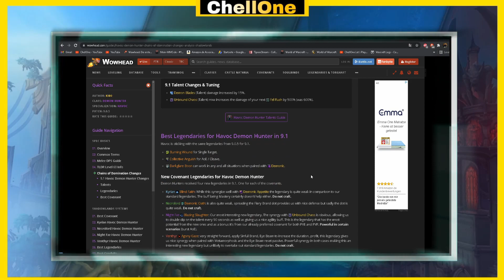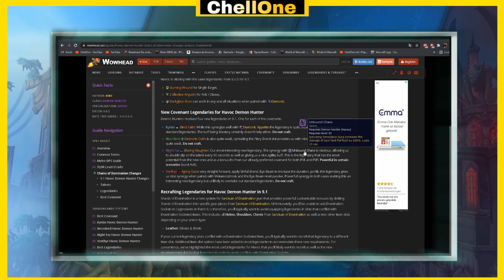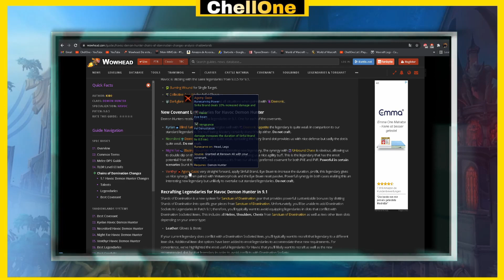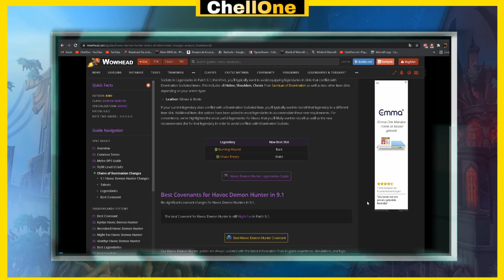Verwüstung DH: Welcher Pakt? Welches Legendary? zu Patch 9.1 [World of Warcraft Shadowlands]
Neues Format, World of Warcraft News

Anfragen Rund um die Gilde: BTag: Liights#2344

Checkt MAKE LOVE NOT TOXIC aus

Gaming Tastatur

Gaming Maus

Gaming Headset

Für Unterstützung wäre ich sehr Dankbar! Liebe Grüße